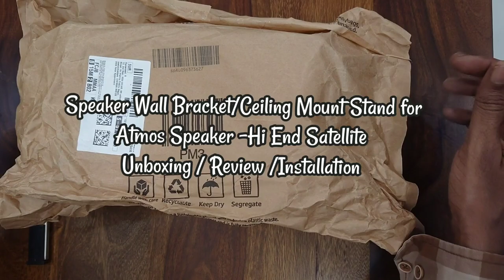Speaker Wall Bracket/Ceiling Mount Stand for Atmos Sony HT-A9 HiEnd Satellite/Bookshelf How to?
How to?
Speaker Wall Bracket/Ceiling Mount Stand for Atmos Speaker -Hi End Satellite - Small Size Bookshelf Speaker
Unboxing /Review /Installation

SAFWE – SM325- Speaker Wall Bracket/Ceiling Mount Stand for Atmos Speaker -Hi End Satellite - Small Size Bookshelf Speaker - Universal Type - (Materiel : Steel/Color : Black/Qty : 5 No’s)

These stands are heavy.. suitable for medium and big size High - end satellite speakers.. ( More than 300 gram weight )..Not recommended for very Small and light weight Plastic body speakers
Suitable for 5 mm & 6.35mm ( ¼ inch) Hole Speakers - Universal Type
Swivel : 45 Degrees / Tilt : +/- 30 Degrees / with Unique position lock
Materiel : Steel (Hot Rolled Steel). Finish : Powder Coat Texture. Color : Black
Load Capacity : Up to 5 Kg. Metal - Each Box Contains 2 No

sony. sony ht a9
ht a9 sony
ht-a9 sony
marantZ cinema
marantz cinema 40Sonos
Sony aV receiver
sony qd oled
Sony sa sw5
Sony str az7000es
sony sw5 subwoofer
Sony w1 c100
Sony wc100
sony wi c100 bluetooth pairing
Sony wi c100 review tamil
Sony wlc100
stabilizer for refrigeratornakamichi dragon
nakamichi dragon soundbar
Sony wi c100
flipkart sofa set review
Sony ht a9
superdry backpack
Sony receiverht a9 sony
ht-a9 sony
marantZ cinema
marantz cinema 40Sonos
Sony aV receiver
sony qd oled
Sony sa sw5
Sony str az7000es
sony sw5 subwoofer
Sony w1 c100
Sony wc100
Sony wlc100
nakamichi dragon soundbar
Sony wi c100
Sony ht a9
superdry backpack
ht-a9 sony
marantZ cinema
marantz cinema 40Sonos
Sony aV receiver
sony qd oled
Sony sa sw5
Sony str az7000es
sony sw5 subwoofer
Sony w1 c100
Sony wc100
Sony wlc100
nakamichi dragon soundbar
Sony wi c100
Sony ht a9
superdry backpack
ht-a9 sony
marantZ cinema
marantz cinema 40Sonos
Sony aV receiver
sony qd oled
Sony sa sw5
Sony str az7000es
sony sw5 subwoofer
Sony w1 c100
Sony wc100
Sony wlc100
nakamichi dragon soundbar
Sony wi c100
Sony ht a9
superdry backpack
Sony receiverSony receiver
Sony es receiver
birkenstock
superdry montana backpack
ht-a9
3 seater sofa
flipkart furniture review
best sofa set in flipkart
marantz cinema 50
nakamichi dragon 11.4.6 sound testroyal enfield
helmet
Sony
Sony 2023 tv lineup
Sony ht a3000
sony linkbuds s
Sony receiver 2023
soundbar
birkenstock gizeh
dragon soundbar
flipkart furnitureSony receiver
Sony es receiver
birkenstock
superdry montana backpack
ht-a9
3 seater sofa
flipkart furniture review
marantz cinema 50
helmet
Sony
Sony ht a3000
sony linkbuds s
Sony receiver 2023
soundbar
birkenstock gizeh
dragon soundbar
flipkart furnitureKeep your 3.5mm Headphone: You can still keep
your 3.5mm Headphone with your new Smartphone
with only type c port. USB C Audio Adapter creates
stable connection with your headphone and USB
CPortDurable & Portable:The headphone adapter
is made of the aluminum connector and TPE
material,LightWeightyet durable,Support Phone Call
and Volume Control. Best Quality product
Multi-function Dongle :This  Smartphone
Multi-function Dongle :This compact usb-c to aux
adapter enable you to listen musics and answer
phone call with your headphone and support wire
control function as well.
Hi-Fi Sound Quality :This c to aux adapter is
compatible with up to 24bit/96Khz while others are
16bit/48Khz,you can get higher fidelity sound from it.
oneplus 3.5mm to type c adapter
oneplus connector
oneplus usb type c to 3.5 mm AdapterAbout 5 Ye ars of Rebirth
0:27 /3:30
WORLD MOST POWERSOUNDBAR 30Oo we
1146 CHANNEL
Description
31 Drivers
Input and Output lnterface
In / Out, USB Type-A
x HDMI 2.1 In, HDMI (eARC) out, Optical In /Out, Aux
Bluetooth
USB
Version 5.0 with aptX"" HD
ENTE THE
Firmware Upgrade Only
Power Input
100- 240V, 50/60Hz (Main Unit)
110 -240V, 50/60Hz (Subwoofers)
110- 240V, 50/60Hz (Surround Speakers)
Surround Formats Support
Dolby Atmos, DTS:X PRO
CODEC Support
Dolby TrueHD, Dolby Digital Plus, Dolby Digital
DTS Digital Surround